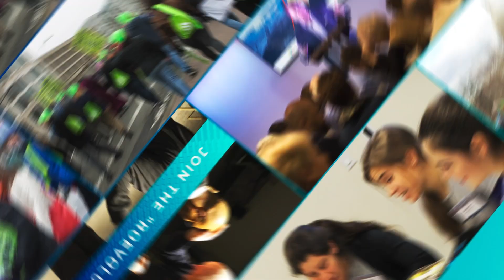Life SUMMIT 2023 Promo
Life SUMMIT is the name of Anglicans For Life's and DOMA's annual conference focused on equipping the Church, youth, and individuals to serve His Kingdom here on Earth. Our goal for the various events during this year's Life SUMMIT 2023 is to mobilize members of your diocese as well as your diocese's leadership to be effective ministers of the Gospel of Life to those who are struggling with life and death issues in their community.